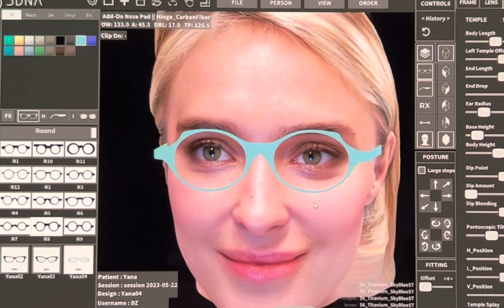Design your own frame or branded collection with eyewear design app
The goal is not "work hard, play hard."

The goal is make work indistinguishable from play.

Create new looks with the click of mouse

Adjust the frame and control all the dimensions

Fine tune the dimensions to suit the RX power

Extra long temples? No problem

Super narrow PD? No problem

Asian fit, adjustable pad or moulded bridges

Choose from the Mazzucchelli acetate catalog

OBE German hinges and hardware

Titanium metals with Ion-plated colors

Organic wood laminates

Buffalo horn, carbon-fiber, and combinations

Design your own private label collection

Or make to order on a per-patient basis

Freedom to create, innovate and inspire in your hands

Make working optical retail more fun and less boring

Build up word of mouth marketing with unique service

Send the client off with a story they love to share

And a conversation piece they love to wear

3DNA - the inventory alternative

Bringing creativity and craftsmanship to opticians

Like what we do? Share this post!